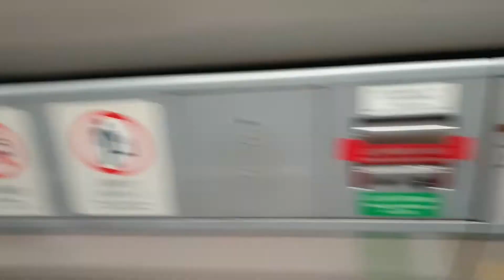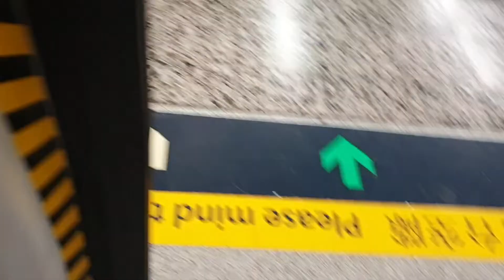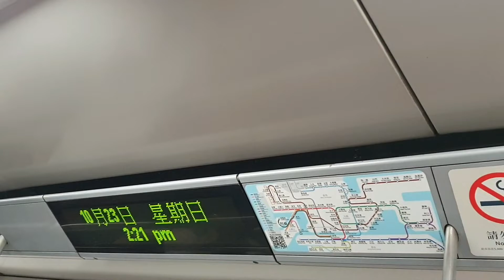(KTE 6周年特集3) MTR KTL M-Train A235/A228 (C433) MOK → WHA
MOK → WHA
6年前嘅今日係KTE嘅通車日，因此呀admin拍咗呢條片當做特集